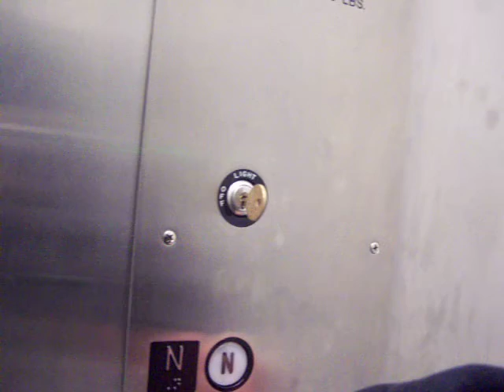Westinghouse Hydraulic Elevator At Somplace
Brand: Westinghouse
Type: Inground Hydraulic
Floors: 3 (B,1,N) 35ft